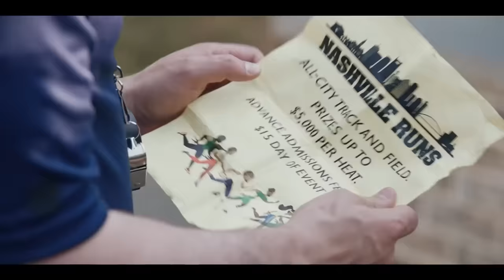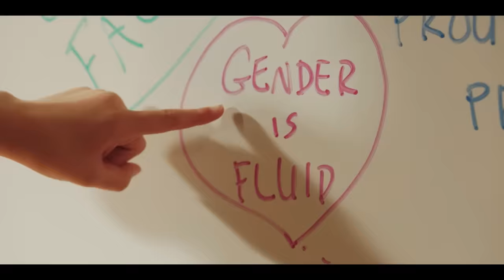Matt Walsh Reacts To Daily Wire's New "Triggering" Comedy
DailyWire+ drops the trailer for ‘The Most Triggering Comedy Of The Year’ mocking men in women’s sports.